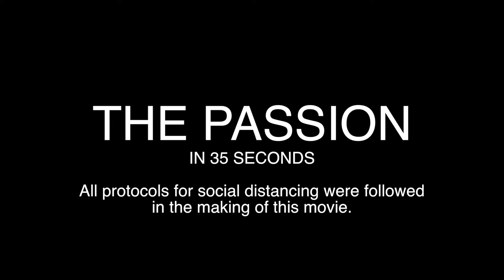The Passion in 35 Seconds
SHORT BIBLE STORIES TOLD BY YOUTH GUYS